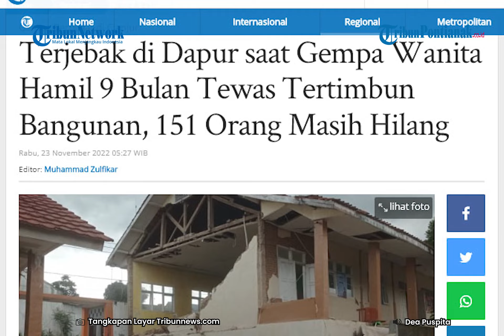🔴 Terjebak di Dapur saat Gempa Wanita Hamil 9 Bulan Tewas Tertimbun Bangunan, 151 Orang Masih Hilang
DS (22) wanita hamil yang sedang hamil sembilan bulan meninggal dunia akibat tertimbun reruntuhan bangunan. Mama muda itu tertimbun bangunan rumahnya yang berlantai 3 di Desa Benjot, Kecamatan Cugenang, Kabupaten Cianjur, Jawa Barat.

Saat itu, DS tengah berada di dalam dapur rumahnya saat gempa bumi Cianjur berlangsung.

DS yang sedang hamil sembilan bulan tersebut tertimbun bangunan tiga lantai di kediamannya, pada saat gempa bermagnitudo 5,6 menggoyang Cianjur, Senin 21 November 2022 sekitar pukul 13.21 WIB.

Sayangnya, akibat luka yang dideritanya DS tidak bisa diselamatkan. Hampir dua jam petugas berusaha menyelamatkan wanita hamil tua tersebut. Korban setelah berhasil dievakuasi sekira pukul 17.00 WIB dalam kondisi tak bernyawa.

Komandan Tim Basarnas Jakarta, Chandra wanita mengungkapkan, korban yang diketahui bernisial DS (22) tersebut dalam kondisi mengandung sembilan bulan.

"Informasi dari suami korban juga yang bersangkutan sedang hamil sembilan bulan dan kami juga melihatnya dengan kondisi demikian," ujarnya saat ditemui TribunnewsBogor.com, Selasa 22 November 2022.

Korban tertimbun di kediamannya yang berada di Desa Benjot, Kecamatan Cugenang, Kabupaten Cianjur, Jawa Barat. Lebih lanjut, Chandra Winata mengungkapkan, saat gempa terjadi korban sedang berada di dapur rumahnya.

Sedangkan suaminya saat itu berada di teras rumah, sehingga saat terjadi gempa, korban yang tak sempat melarikan diri akhirnya tertimbun reruntuhan bangunan rumah berlantai tiga.

Setelah berhasil dievakuasi, korban langsung dilarikan ke RSUD Cimacan, sayang nyawanya tak tertolong.